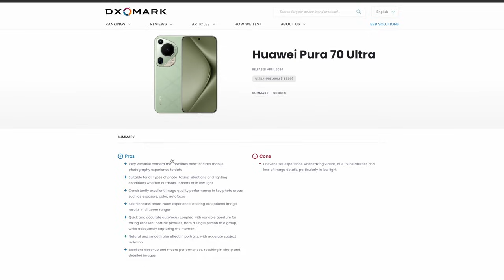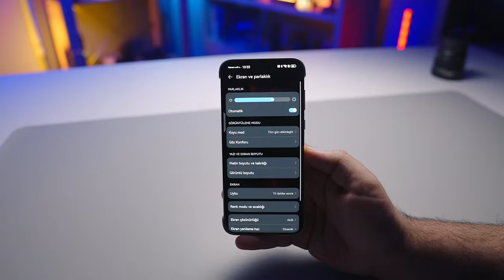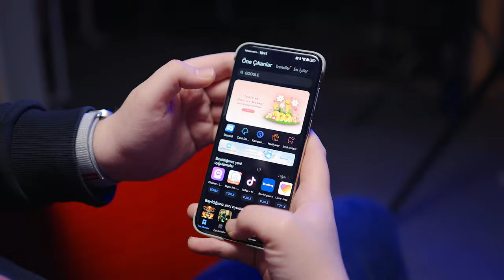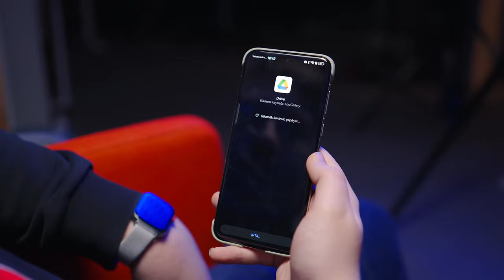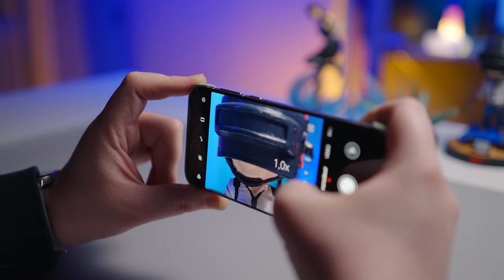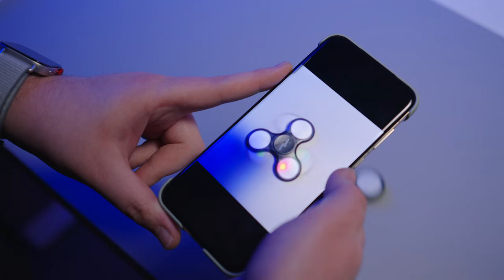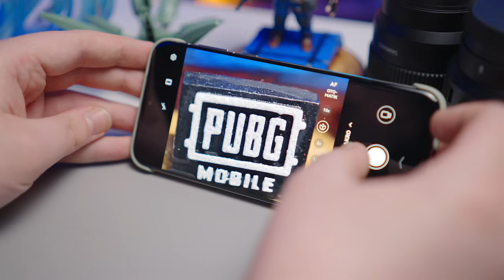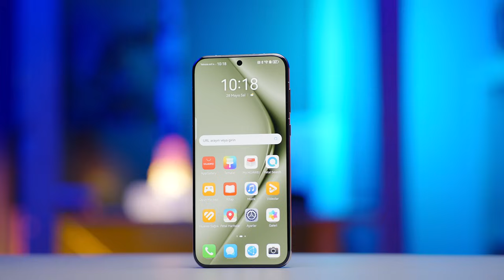Huawei'in Yeni Amiral Gemisi Telefonu: Huawei Pura 70 Ultra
HUAWEI'nin 18 Nisan'da düzenlediği etkinlikte tanıtılan yeni Pura 70 serisi, Pura 70, Pura 70 Pro, Pura 70 Pro+ ve Pura 70 Ultra modellerinden oluşuyor. Serinin amiral gemisi olan Pura 70 Ultra, kamera yetenekleriyle ön plana çıkıyor. Biz de bugün söz konusu modelin detaylarına iniyoruz. Peki HUAWEI Pura 70 Ultra özellikleri ile ne sunuyor?

Sunan: Emin Çıtak
Videografi & Post-Prodüksiyon: Mehmet Ali Gündüz
İçerik Kontrol: Berker Güngör
Yayına alan: Umut Erdem Yılmaz

00:00 - Huawei Pura 70 Ultra
00:55 - Tasarım ve mazeme kalitesi
02:56 - Ekran özellikleri
05:50 - Donanım özellikleri
07:00 - EUMI 14
08:25 - Kamera özellikleri
13:44 - Batarya
14:47 - Değerlendirme
15:33 - Kapanış

Serinin amiral gemisi statüsünde olan yeni HUAWEI Pura 70 Ultra, beklendiği üzere serideki en güçlü model. Akıllı telefon gücünü HUAWEI tasarımı HUAWEI Kirin 9010 çipsetten alıyor. Söz konusu çipsette 1 adet 2.3 GHz hızında çalışan Taishan Big çekirdeği, 3 adet 2.18 GHz hızında çalışan Taishan Mid çekirdekleri ve 4 adet 1.55 GHz hızında çalışan Cortex-A510 verimlilik çekirdekleri tercih edilmiş. Çipsetteki grafik işlerinden sorumlu yonga ise, HiSilicon üretimi Maleoon 910.

Telefonun bellek ve depolama tarafına geldiğimizde ise standart olarak 16 GB RAM sunulduğunu görüyoruz. Depolama kapasitesi ise 512 GB ve 1 TB olarak sunuluyor. Ülkemizde ise yalnızca 16 GB RAM + 512 GB depolama kapasiteli model satışa sunuldu. Ek olarak cihazın ekstra bir eklenebilir depolama desteğinin bulunmadığını belirtelim. Ayrıca HUAWEI, RAM ve depolama birimlerinin teknolojileri ile ilgili de bir detay paylaşmıyor.